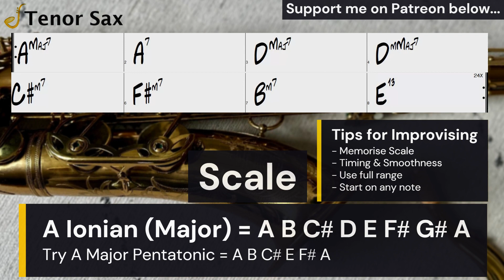Chill Soulful Groove Tenor Saxophone Backing Track Jam in A Major | Improvisation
DOWNLOAD Tenor Saxophone Chill Soulful Groove Backing Track Jam:
Coming Soon!